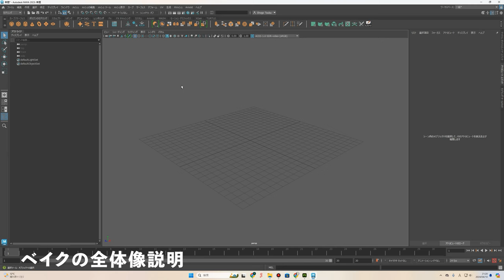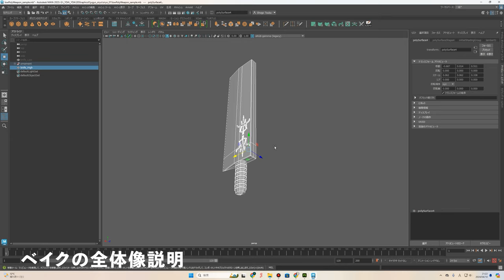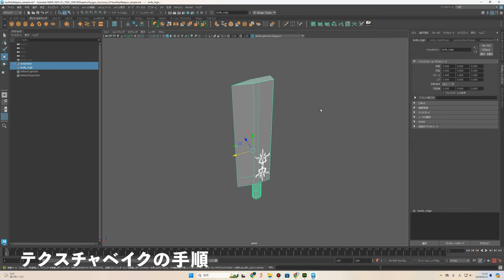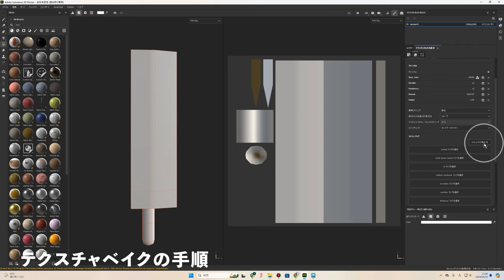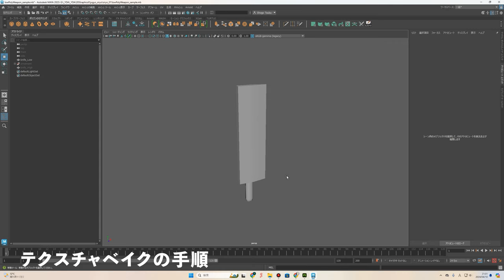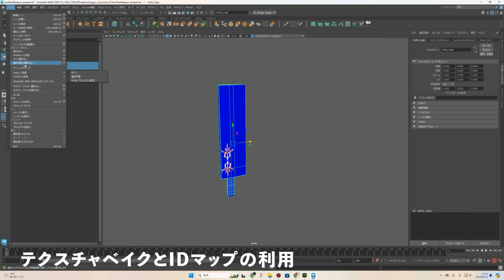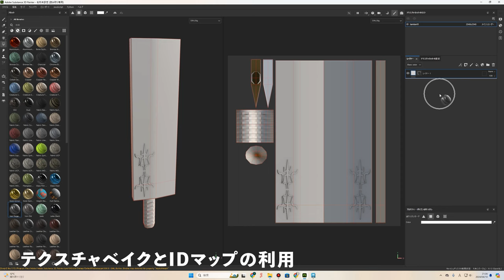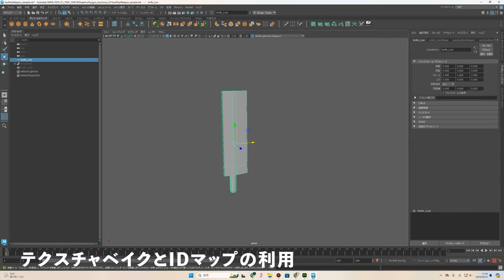MayaとSubstance Painterを使用したテクスチャベイク・IDマップの利用【Maya】